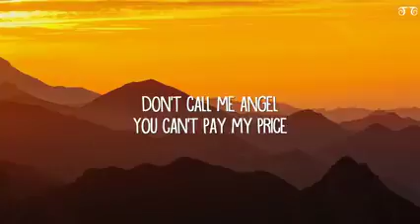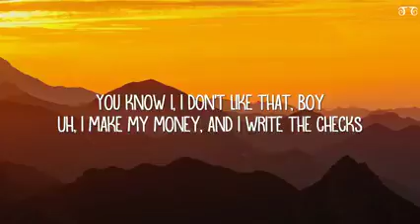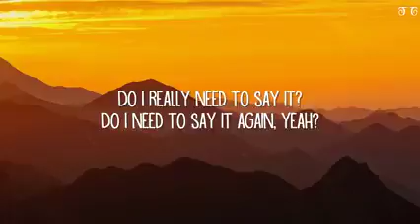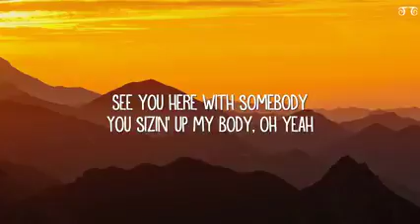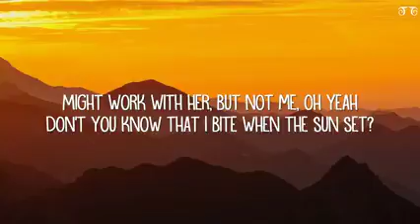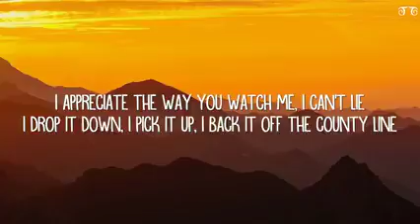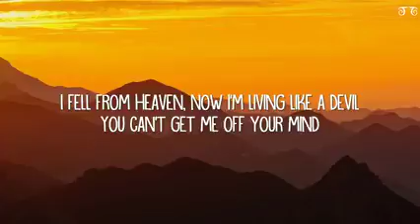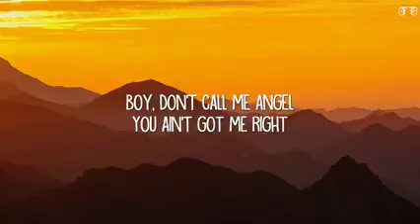Ariana Grande ft Miley Cyrus & Lana | Don't call me Angel (lyrics)